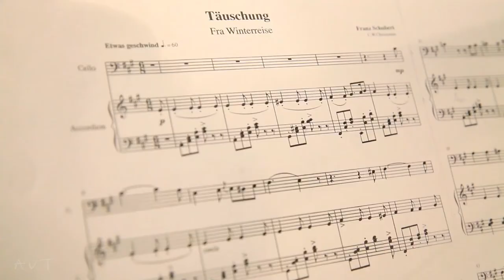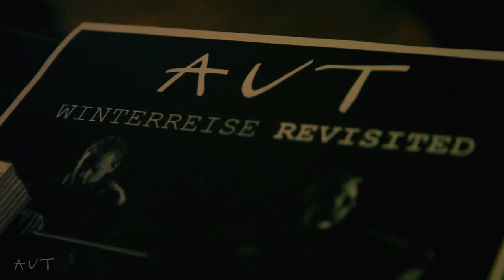Winterreise Revisited 13.02.13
Winterreise Revisited · Teatret Gruppe 38 · 13.02.13

The event consisted of music by Franz Schubert, Christian Winther Christensen, Nicholas Martin, Martin Stauning and Allan Gravgaard Madsen.

Performed by Bjarke Mogensen, accordion, & Toke Møldrup, cello.

CAM: Lasse Schwanenflügel Piasecki
SOUND: Kaj Duncan David
EDITING: Simon Gorm Eskildsen

AUT's concerts are supported by Statens Kunstråds Musikudvalg, Dansk Komponist Forenings Produktionspulje and KODAs nationale midler, and Kulturudviklingspuljen, Aarhus Kommune.